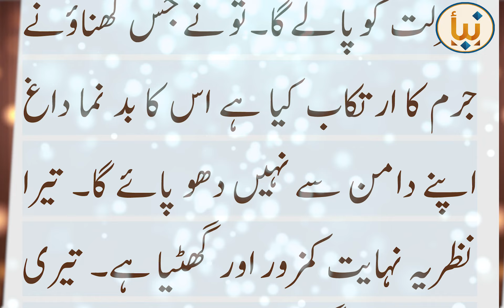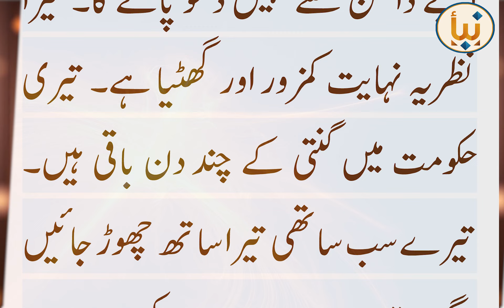Janabe Zainab Ka Khutba Darbare Yazid Me : Maulana S Ammar Haider sb qom Iran